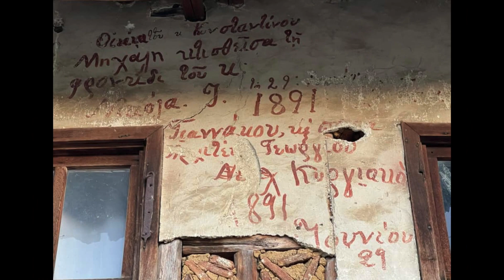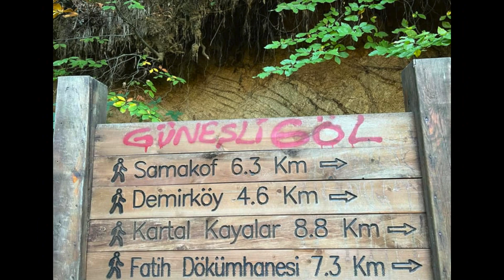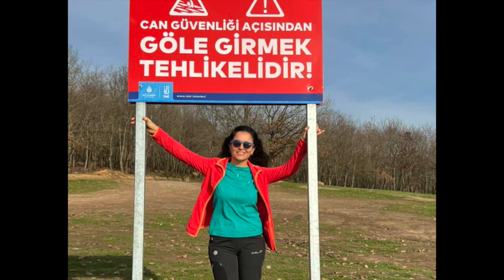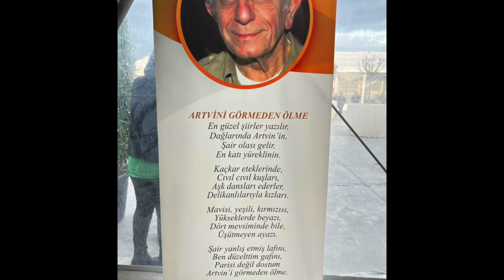2022 den KALANLAR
Tanju Batıbeki ile 2022 den KALANLAR
İstedim ki 2023 ün ilk videosu 2022 den kalanlarla olsun...
Geçen yılda neler yaptık,nerelere gittik şöyle bir hatırlayalım...
Umarım beğenirsiniz...
İyi seyirler :)